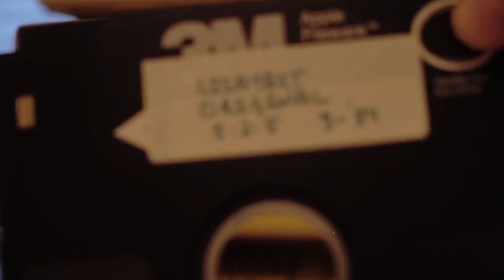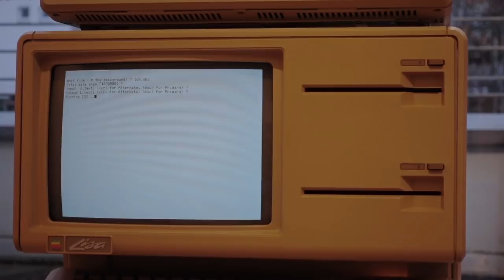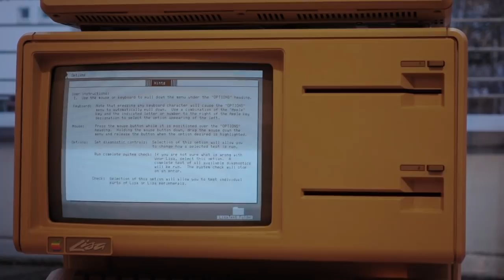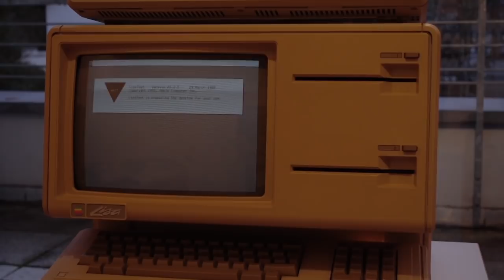Rare Apple Lisa 1 "The Twiggy Lisa" funcional test - WORKING -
Apple Lisa 1 Twiggy drive test.
Lisa 1 is the holy grail of Apple and Steve Jobs.
Steve Jobs named the historical Computer after his daughter Lisa Jobs.